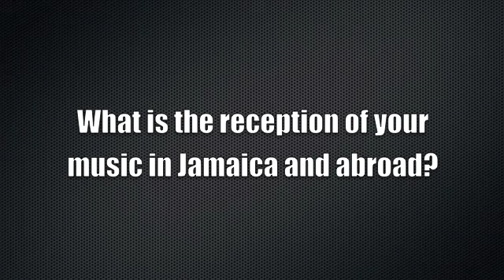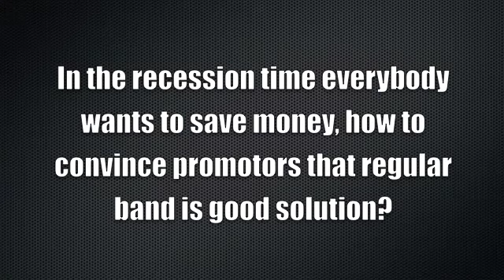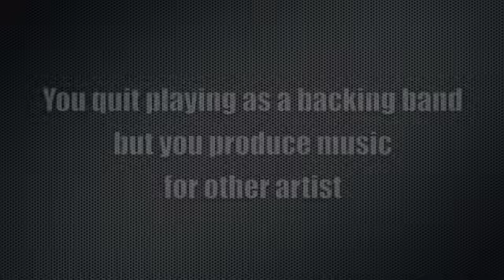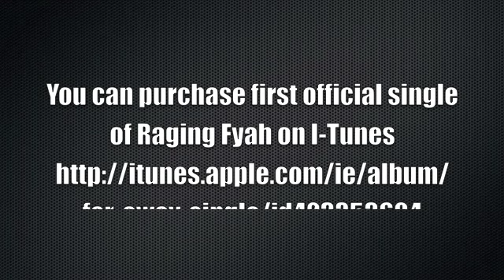Raging Fyah - Interview 2011 - part 2 (English)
Bob Marley was singing "One Good Thing About Music When It Hits You Feel No Pain" I had not known much of Raging Fyah's music before I met them, but once I got to know it I truly got hit.
Dancehall Masak-Rah is happy to present the interview with one of the best Jamaican bands.